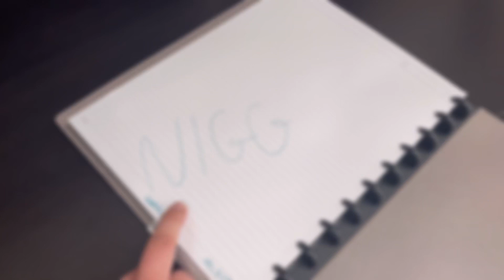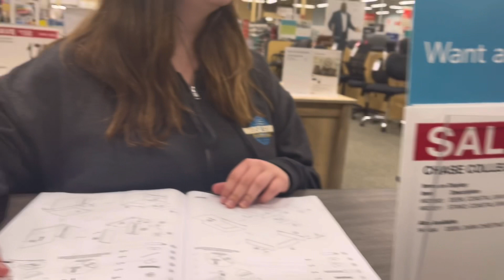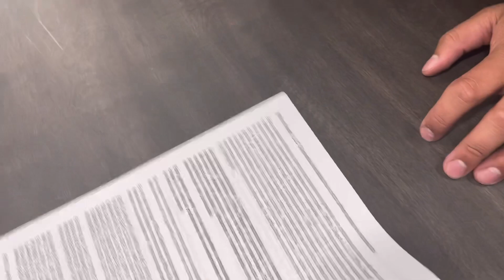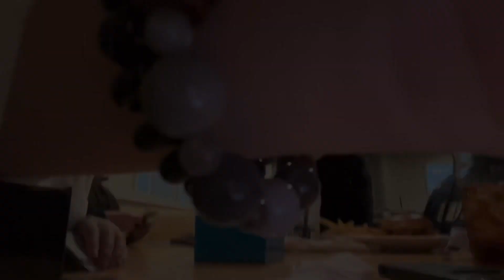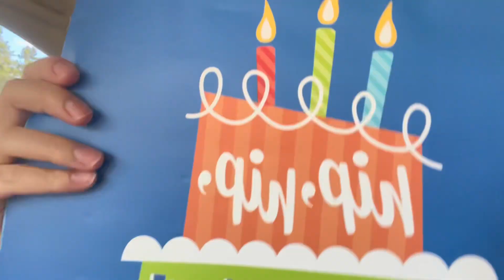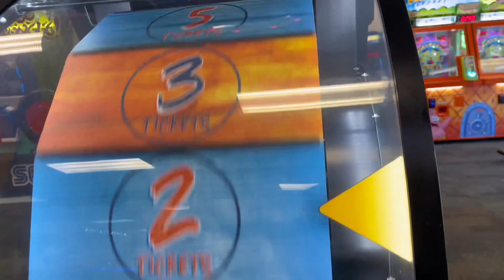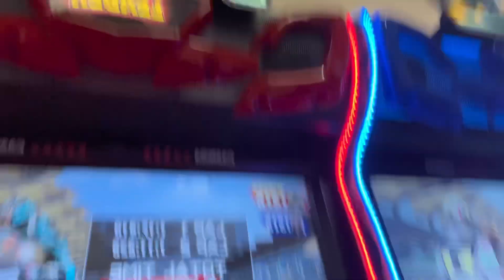What It’s Like To Hang Out With Me || #6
Why salutations :)) In this video, me, a couple of friends, and my family are being stupid and having fun at the same time. We had fun doing experiencing this and I hope you have the greatest time watching! Please watch the whole vlog so you can see the bloopers at the end!! I hope you enjoy!

♥ socials ♥

♫ BGM ♫

❥ I Want You- The Wildcardz and Lydia Paek
❥ Truth is…- Jinnie (feat. HoosDis)
❥ Blue Hour- TXT (lofi version

✿ about me ✿
❅ 15 years old
❅ Vlogging with my iPhone 12
❅ Sophomore in high school
❅ I started vlogging August 8, 2022